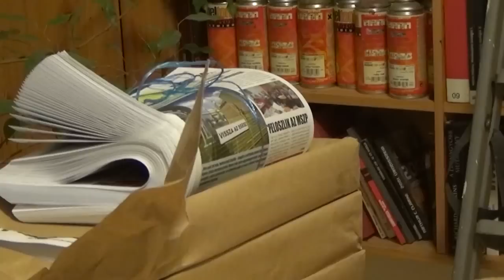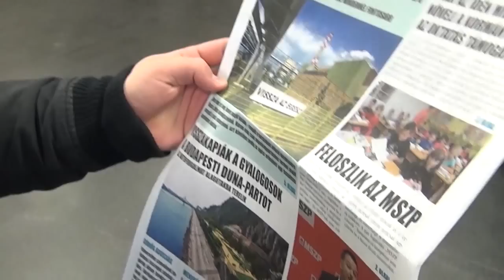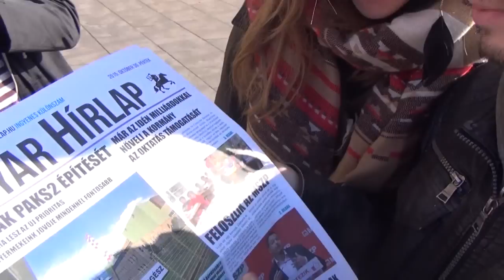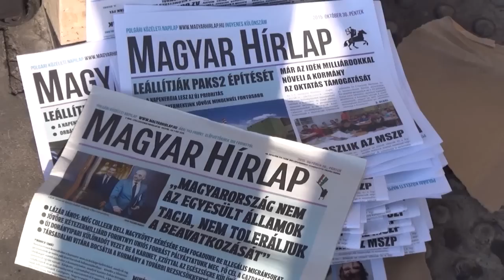Megjelent a Magyar Hírlap!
A Magyar Kétfarkú Kutya Párt tegnap kiadta saját, 10 ezer példányszámú Magyar Hírlapját. Pár órával később a Magyar Hírlap Kiadói Kft. közleményben tudatta, hogy nem szereti az ilyen tréfát, „ez a magatartás jogellenes, és nemcsak a kiadónak, illetve a szerkesztőségnek, de a jóhiszemű olvasóknak is kárt okoz. A Magyar Hírlap Kiadói Kft. a szükséges jogi lépéseket megteszi.” Ahogy a Kétfarkú Facebook posztjában fogalmazott: jön az évszázad pere, a Magyar Hírlap feljelenti a Magyar Hírlapot. Az introblog videója a szerkesztőségtől az utcáig követi nyomon az új lapot.